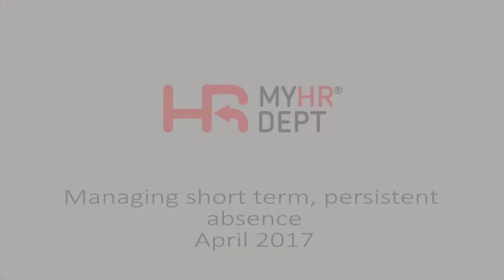Absence management: tackling short term, persistent absence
Short term, persistent absence is a major headache for employers. So why we do so many do nothing to prevent it? Our easy to follow advice and tools will help employers tackle this issue quickly and easily.

Practical, pragmatic advice on employing people - what to do, what not to do, how to get the most out of you biggest overhead - your people...

myHRdept.co.uk has been helping small employers since 2000. As a small business ourselves we know the problems you face day in, day out.